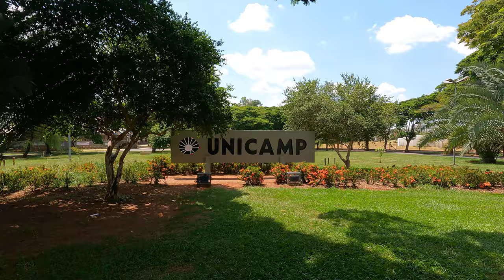Walking: Praça Henfil (UNICAMP) 4K | Campinas SP Brazil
Caminando alrededor de la Plaza Henfil, cerca de la entrada a la Universidad Estadual de Campinas en el distrito de Barão Geraldo.
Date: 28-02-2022